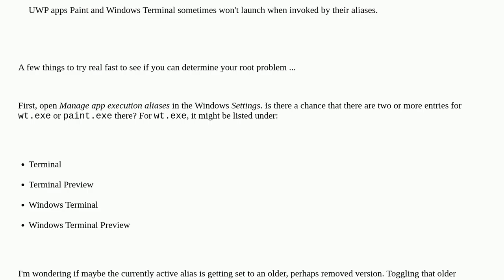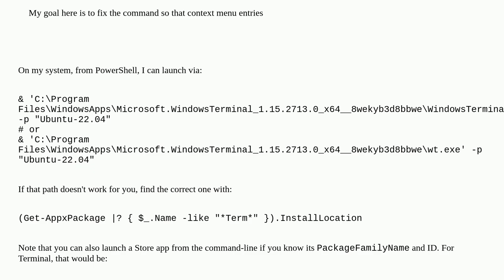How to launch Windows Terminal from command without invoking wt.exe alias?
A special thanks goes out to the awesome community

  windows-11 windows-terminal